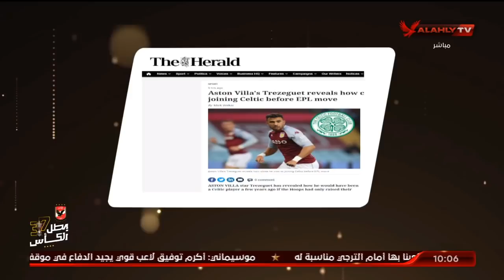الشاطر : الصحف الأنجليزية سلطت الضوء على لقاء تريزيجية في قناة الأهلي ونقلت تصريحات نجم أستون فيلا